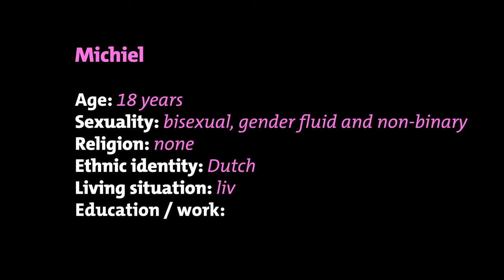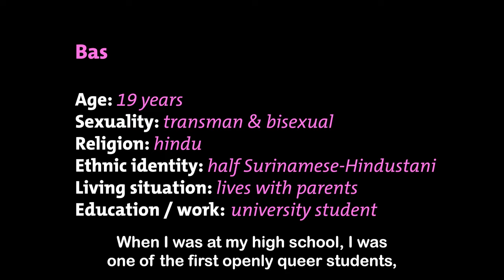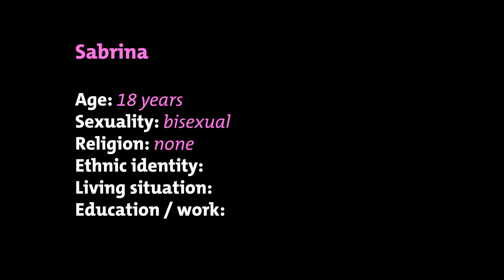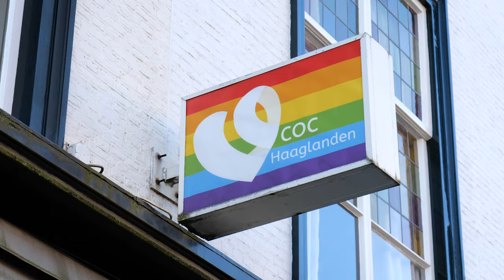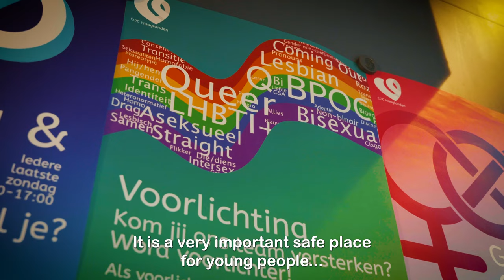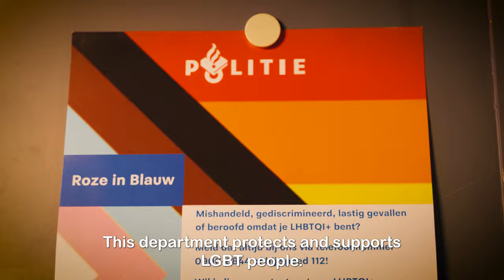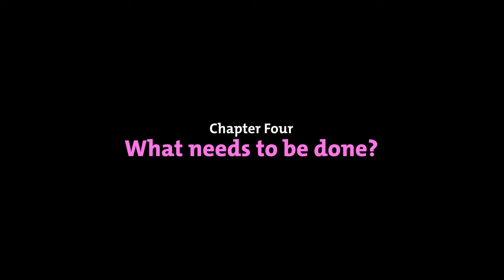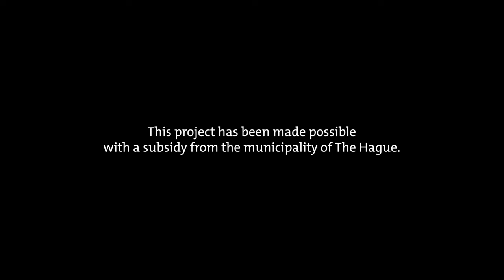LGBTQ+ youth and refugees in The Hague | Documentary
What specific challenges do LGBTQ+ refugees and youth face due to their overlapping marginalized identities? The following documentary seeks to spread awareness about the types of exclusion queer youth and migrants face in the city of The Hague.

The documentary is a part of the LGBTQ+ Youth and Refugees project, a collaboration between the International Institute of Social Studies of Erasmus University Rotterdam, The Hague University of Applied Sciences, COC Haaglanden and Rainbow Den Haag

Credits:
- Director: Koen Samson
- Project funder: The Hague Municipality (Subsidieregeling Hoger Onderwijs Den Haag 2022)